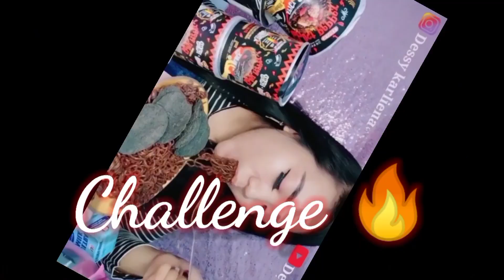Mukbang gorengan bakwan pakai cuka pempek palembang‼️